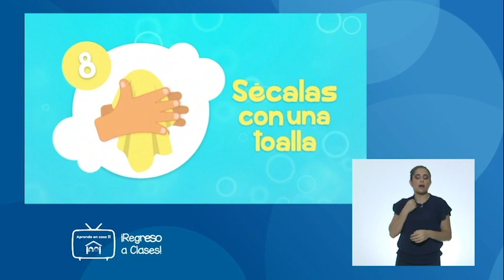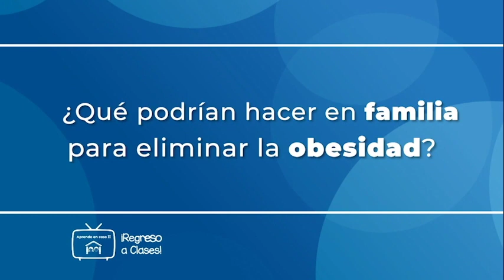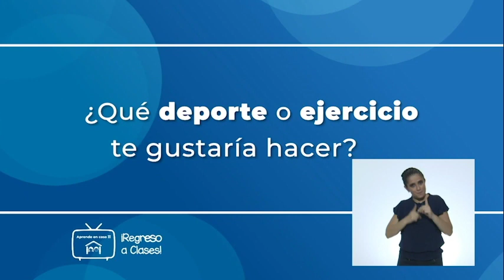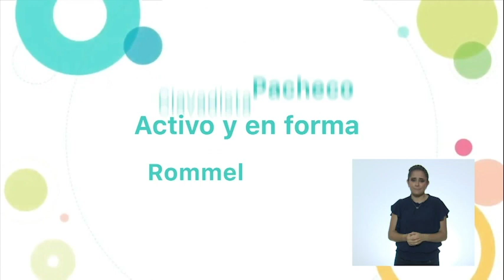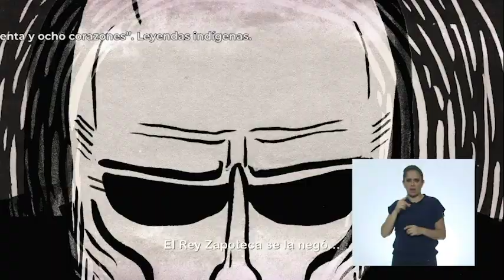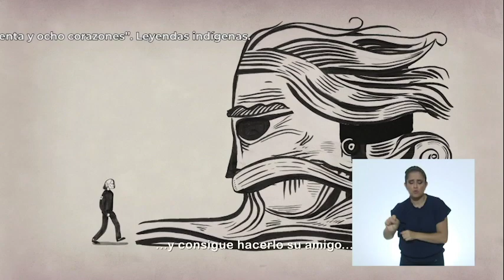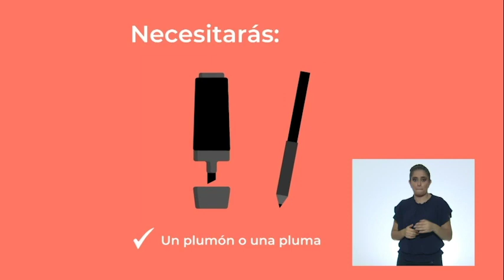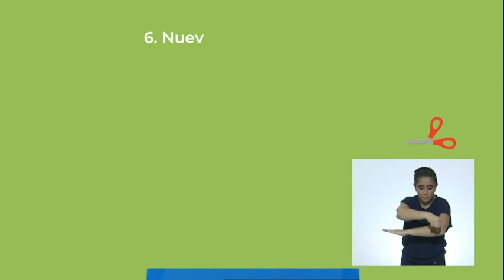AprendeEnCasa II | 6º Primaria | Ciencias Naturales | ¿Qué vamos a comer? | 10 de sept. 2020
Describe causas y consecuencias del sobrepeso y de la obesidad, y su prevención mediante una dieta correcta, el consumo de agua simple potable y la actividad física.